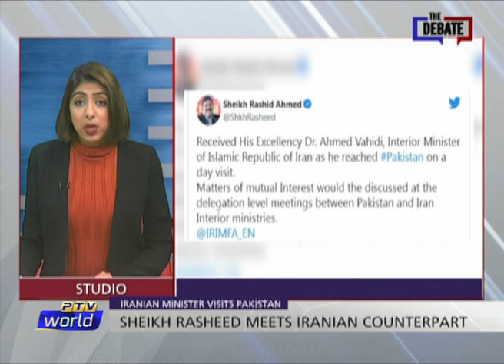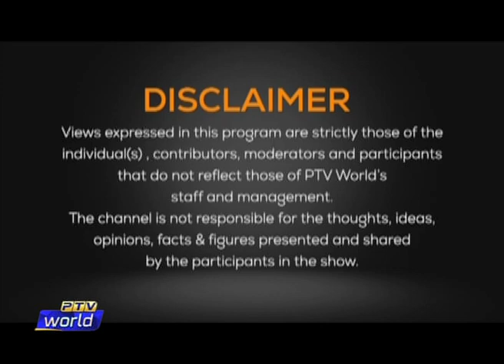The Debate |14 FEB 2022| Hindu Nationalism and Modi's Fascism, Pak-Iran Cooperation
The Debate is a PTV WORLD talkshow that highlights geopolitics, Pakistan’s internal politics and Pakistan’s foreign and defense policies.
The show airs from every Monday till Friday (2105PST – 2200PST).
Permanent panel:
Farrukh Pitafi (Senior Analyst)
Raja Faisal (Geopolitical Analyst)
Sana Maqbool (Host)